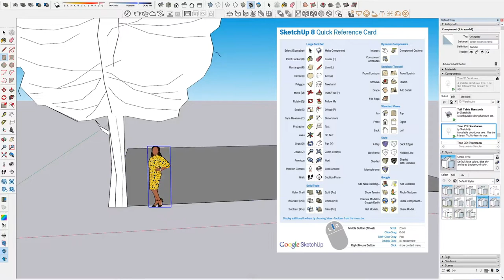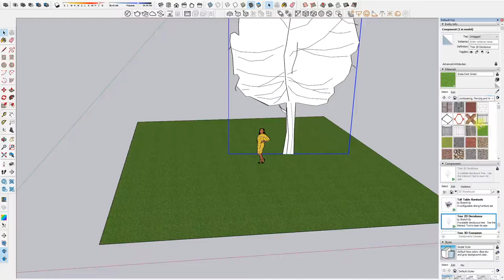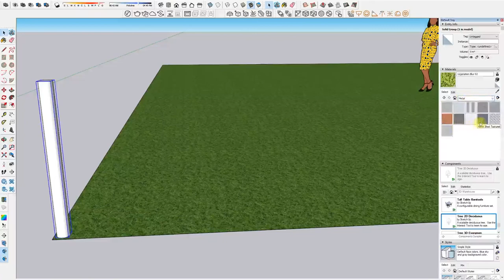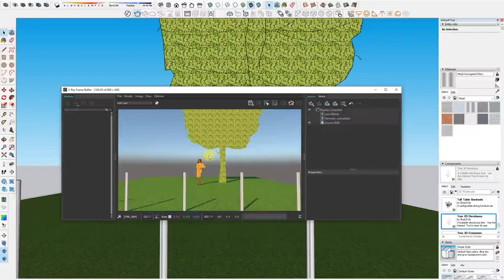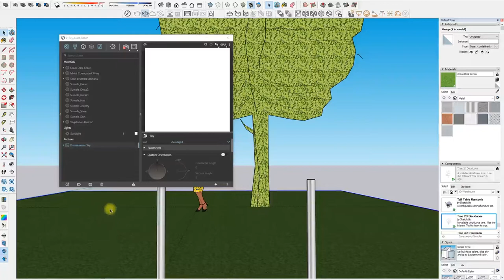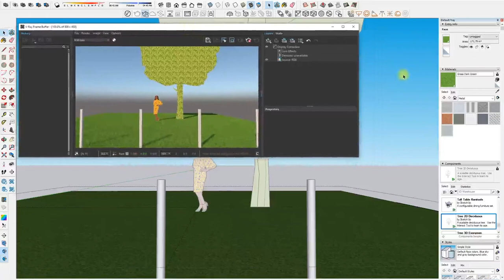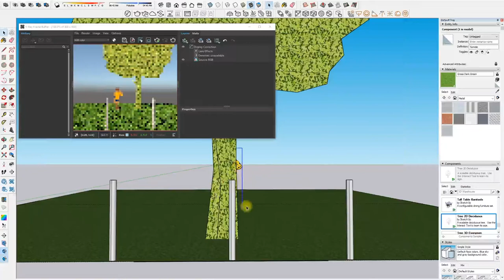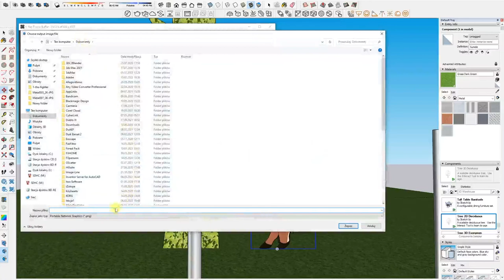11 nakładanie materiałów na słupek po polsku tutorial sketchup v-ray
@Sketchup projektuje różne rzeczy do lasera i grafiki
Witam wszystkich

Dziękuje za takie duże dla mnie zainteresowanie. W tym filmiku, nakładam materiał teksturujący na słupek.  Dodatkowo zrobiłem krok po kroku trawę z pomocą V-Ray.

Filmiki pokazują prostotę modelowania. Uwielbiam architekturę i ogrodnictwo.